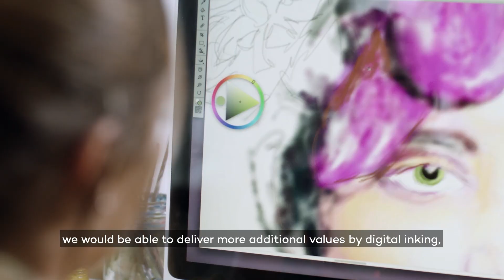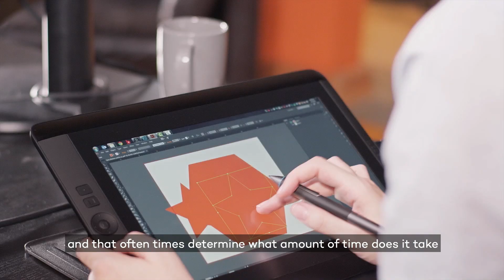Wacom Talks - Design Philosophy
Wacom CEO Nobu Ide and the engineering/ design team answer the question "How is our design philosophy driving the products we design?"

Topics covered are:
Technology leadership
Driving innovation and new Technologies
The design is more than just looks
Handwriting is the most intuitive input form
Leading design idea for Cintiq